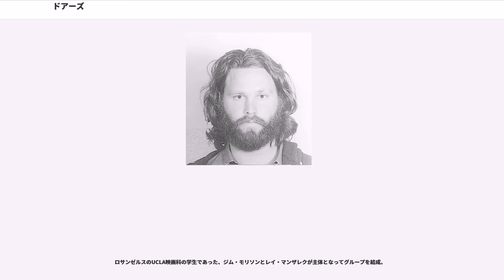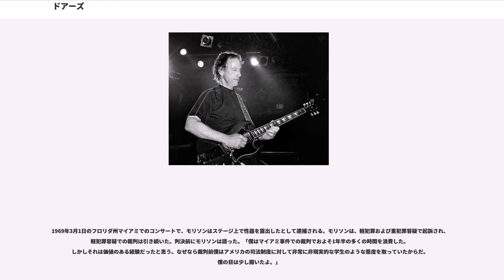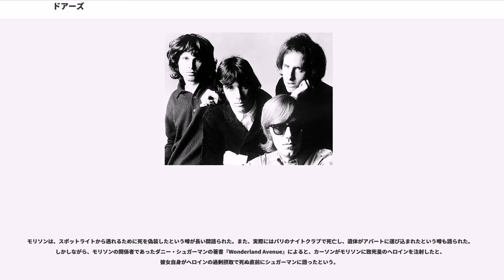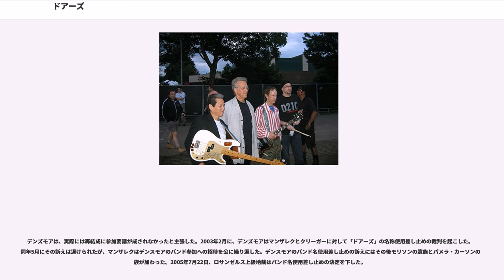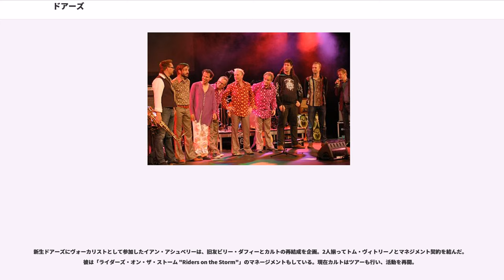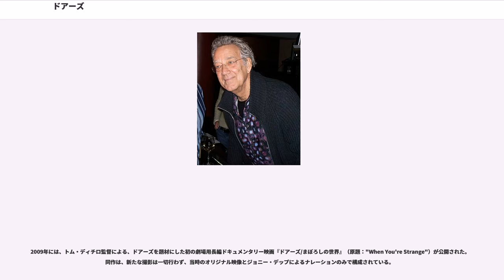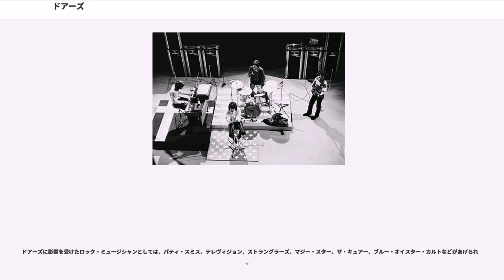ドアーズ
ドアーズ（）は、アメリカ合衆国出身のロック・バンド。

カリスマ的ボーカリスト ジム・モリソンが在籍した事で知られ、ロック音楽黎明期のアメリカ西海岸を代表するバンドとして、主に1965年から1972年まで活動した。

1993年度『ロックの殿堂』入り。ローリング・ストーン誌選出「歴史上最も偉大な100組のアーティスト」において第41位。

ロサンゼルスのUCLA映画科の学生であった、ジム・モリソンとレイ・マンザレクが主体となってグループを結成。

その経緯は、1965年にマンザレクに出会ったモリソンは、自作の詩と歌を聴かせた。マンザレクは既に兄と共に「リック・アンド・ザ・レイヴンズ」というバンドで活動し、一方で元々フラメンコギタリストだったロビー・クリーガーとジャズドラマーだったジョン・デンズモアはザ・サイケデリック・レンジャースというバンドで活動中で、マンザレクは彼らとメディテーション・センターに於いて知り合いであった。モリソンの曲や詩に惹かれたマンザレクは、兄のリックとデンズモアに声をかけデモ・レコードを録音する。リックは、すぐにグループを離れ3人に、クリーガーと女性ベーシストを加えたグループは、ロサンゼルスのロンドン・フォッグやウィスキー・ア・ゴー・ゴーなどでステージ活動を行う。

バンドは、オルダス・ハクスリーが18世紀の詩人ウィリアム・ブレイクの詩の一節から取った書のタイトル『知覚の扉（the doors of perception）』を元に「ドアーズ」という名を付けた。

ウィスキー・ア・ゴーゴーで人気を集め始めたバンドに目をつけたプロデューサー、ポール・A・ロスチャイルドによって、ドアーズはエレクトラ・レコードと1966年に契約する。それは、ロスチャイルド及びエンジニアのブルース・ボトニックとの長く成功したパートナーシップの始まりであった。ヤング・ラスカルズ同様に敢えてベーシストは置かず、レイ・マンザレクがローズ・ピアノベースを左手で弾くことでベースパートを補った(レコーディングおよび後期のステージではサポートベーシストを起用)。10分にも及ぶ大作「ジ・エンド」を含むデビュー・アルバム『ハートに火をつけて』は、1967年1月にリリースされる。アルバムは数日間で収録され、ほとんどの曲は第一テイクが採用された。モリソンとマンザレクは第一弾シングル「ブレイク・オン・スルー」用のプロモーション・フィルムを監督し、それはミュージック・プロモーションの重要な布石となった。「ブレイク・オン・スルー」では曲中の She gets high, という歌詞がドラッグの影響を表す物として放送禁止になることを恐れたエレクトラが、high の部分を消してリリースし長らくその部分を聞くことが出来なかったが、後にリリースされたリマスター盤で聴くことが出来るようになった。

アルバムはセンセーションを引き起こし、第2弾シングル「ハートに火をつけて（Light My Fire）」は大ヒットした。ビルボード（Billboard）誌では、1967年7月29日に週間ランキング第1位を獲得。1967年の年間ランキングでは第2位となった。バンドは、ジェファーソン・エアプレインやグレイトフル・デッドと並び、1967年におけるアメリカのトップ・バンドの一つとなった。
モリソンは、そのルックスと身体ラインを浮き立たせる革パンツでのステージ・パフォーマンスで、当時のポップ界におけるセックスシンボルの一人となった。彼はいわゆる「ロックスター」であることに極めて自覚的であり、ステージでは革パンツでセクシャルに立ち振る舞い、雑誌等のインタービューではメディアの飛びつきそうなキャッチーで過激な語句を使用するなど、マスメディアによるグループのイメージ構築を、意図的に、試験的に行っていた。しかし、人気が全米的なものになり、彼はスターとしての地位の中で次第にフラストレーションを感じるようになった。

2ndアルバム『まぼろしの世界』は、1stアルバム同様に強力な作品で、バンドの評判は強固な物となった。3作目『太陽を待ちながら』は、彼らの最初のNo.1アルバムであり、同作からのシングル「ハロー・アイ・ラヴ・ユー」は、...